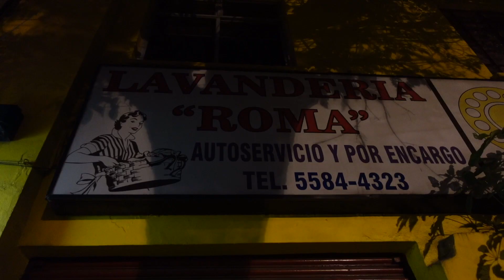MEXICO CITY NIGHT WALK - Simply beautiful!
Mexico City (CDMX) after dark, filmed in Dec 2020. Enjoy.

1st Camera
2nd Camera